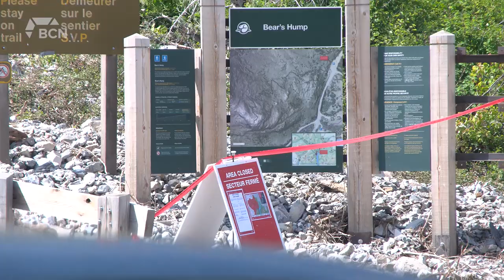Waterton Lakes Floods | Thursday, June 14, 2023 | Angela Stewart | Bridge City News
Aired on: Thursday, June 14, 2023